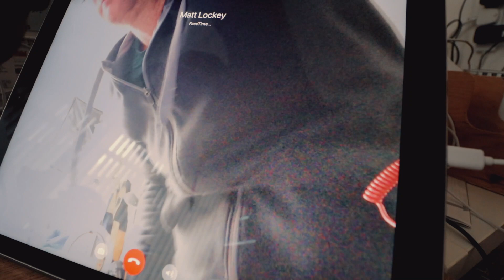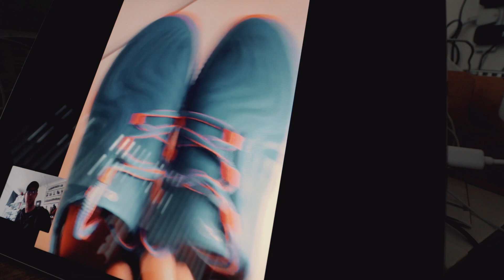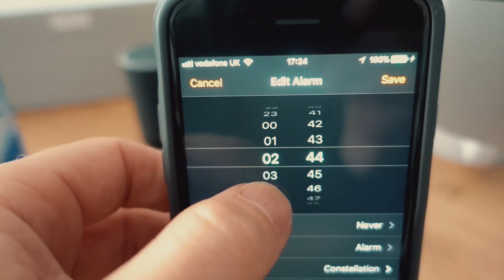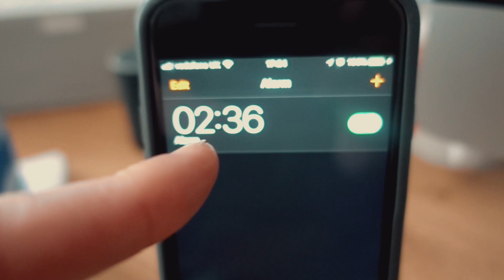LEARN TO CONTROL YOUR CLUB FACE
Mark Crossfield PGA professional talks about the importance of golf club face control for golfers to control their golf shots. If you want to hit straight and longer drives these is to use golf tips and lessons will help you improve your golf swing. Play your best golf with Mark's simple and easy to follow Daily Vlogs for golfers of all levels.